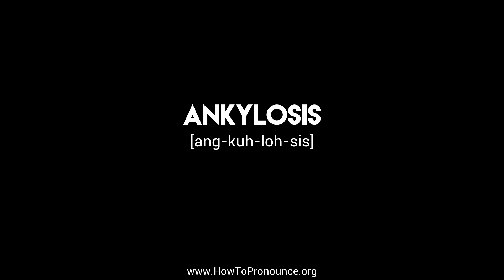How to Pronounce "ankylosis"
Learn the proper pronunciation of "ankylosis"